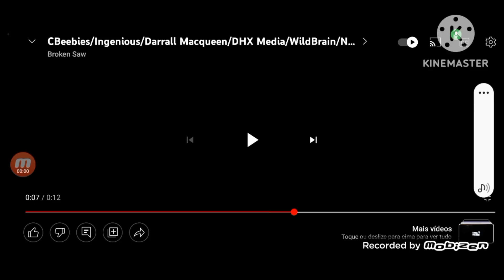Netflix/Roku (2023)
Taken from The Start of Spolied Milk